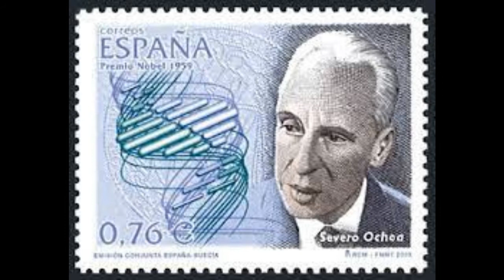Tribute Severo Ochoa Spanish-American biochemist & molecular biologist who won the 1959 Nobel Prize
A Genuine Method to Generate Thousands of Dollars using FREE YouTube Videos Severo Ochoa Born 24 Sep 1905; died 1 Nov 1993 .Spanish-American biochemist and molecular biologist who shared the 1959 Nobel Prize for Physiology or Medicine with Arthur Kornberg for “for their discovery of the mechanisms in the biological synthesis of ribonucleic acid and deoxyribonucleic acid” Ochoa discovered an enzyme in bacteria that enabled him to synthesize ribonucleic acid (RNA), a substance of central importance to the synthesis of proteins by the cell. Ochoa's enzyme produces ribonucleic acids from ribonucleotides having twice the ratio of phosphoric acid residues as that contained in ribonucleic acid. The RNA is formed by splitting out half of the phosphoric acid residues and linking the nucleotides together to form large molecules.